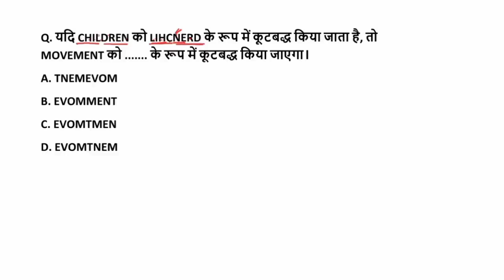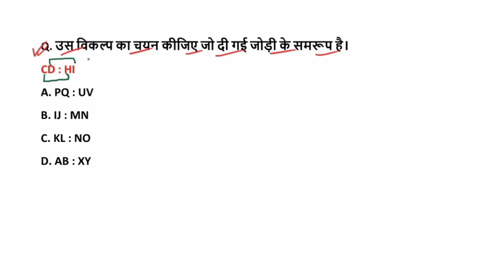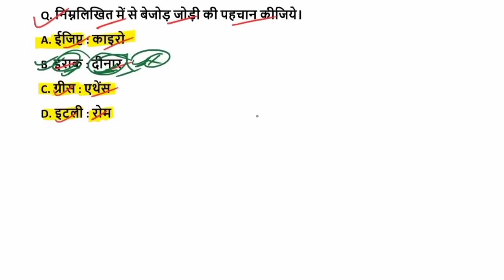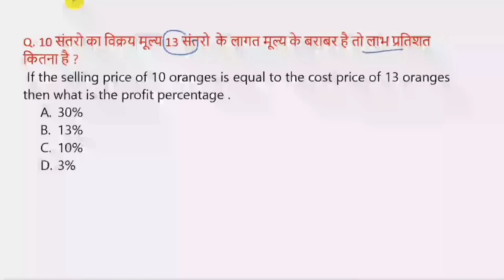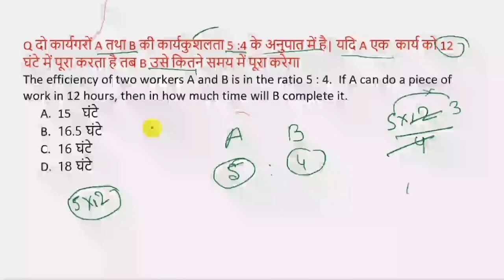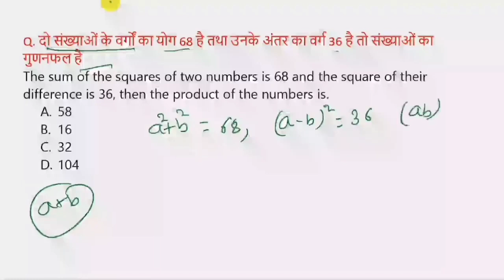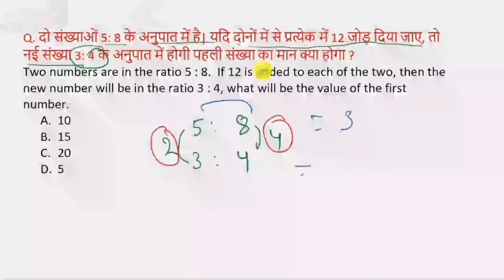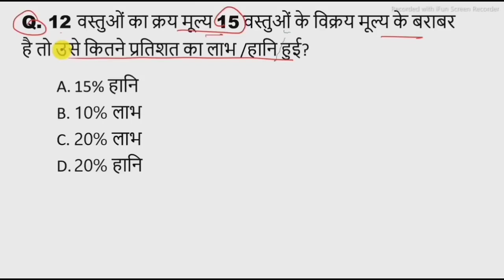बिहार D.El.Ed परीक्षा 2024 | गणित + रिजनिंग | Important paper Bihar Deled entrance exam 2024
बिहार D.El.Ed प्रवेश परीक्षा के लिए App पर क्लास कैसे ज्वाइन करे | इस वीडियो को देखें 👇👇👇

बिहार D.El.Ed परीक्षा 2024 | गणित + रिजनिंग | Important paper Bihar Deled exam 2024
बिहार D.El.Ed परीक्षा 2024 | हिंदी + विज्ञान + GK | Important paper Bihar Deled exam 2024

Bihar D.El.Ed 2024 Practice Set 1 | Bihar D.El.Ed Entrance Exam Mock Test | Bihar D.El.Ed Question